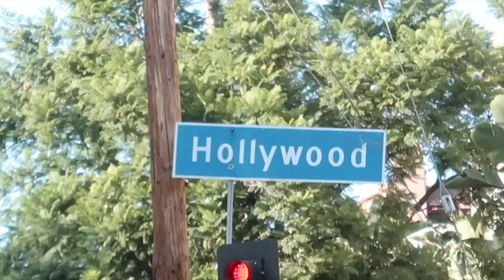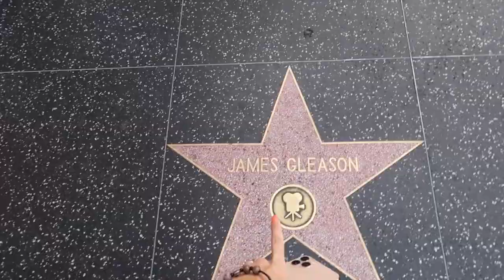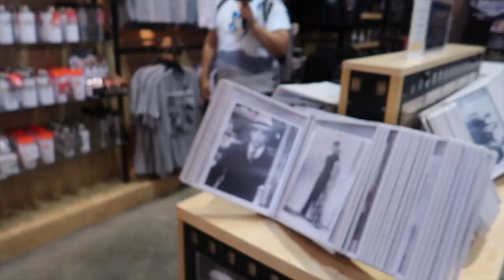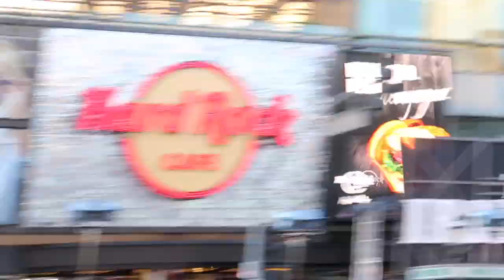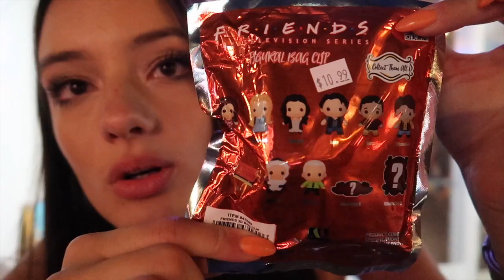Jurimo poznate ličnosti po Hollywood-u 😂